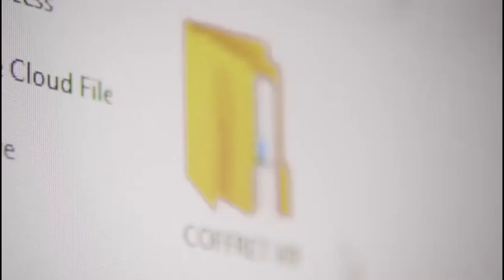✍ Être un EXCELLENT MANAGER, c'est pratique du STOÏCISME !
🎁 Bénéficiez dès MAINTENANT de nos offres EXCLUSIVES du BLACK FRIDAY à des PRIX EXCEPTIONEL en CLIQUANT ICI👉🏾